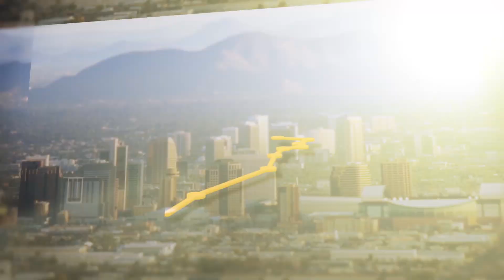"Multiple Streams of Income Will NOT Make You RICH!"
I'm doing a 90-day tour of 23 cities from Jan 11 - April 11, 2019.
I'd love to meet you!

Cheers,
Evan